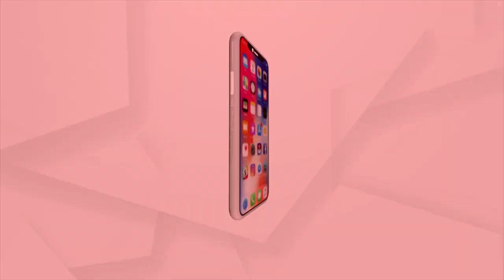ଜେଲ ପୋଷାକ ଗାର ଗାର କଣ ପାଇଁ ?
ଆପଣ ଏମିତି ଅନେକ ଫିଲ୍ମ ଦେଖିଥିବେ, ଯେଉଁଥିରେ ଜେଲ୍ ଭିତରର ଦୃଶ୍ୟ ରହିଥିବ । ଆଉ ଜେଲ ଭିତରେ ଥିବା କଏଦୀମାନେ ଗୋଟିଏ ରଙ୍ଗର ପୋଷାକ ହିଁ ପିନ୍ଧିଥାନ୍ତି । ତେବେ ଜେଲ୍ ଭିତରେ କାହିଁକି ସବୁ କଏଦୀଙ୍କୁ ଗୋଟିଏ ରଙ୍ଗର ପୋଷାକ ପିନ୍ଧିବାକୁ ଦିଆଯାଏ, ତାହା ଆପଣ ଜାଣିଛନ୍ତି କି ? ଆସନ୍ତୁ ଆଜି ଜାଣିବା, ଏହା ପଛର କାରଣ ।